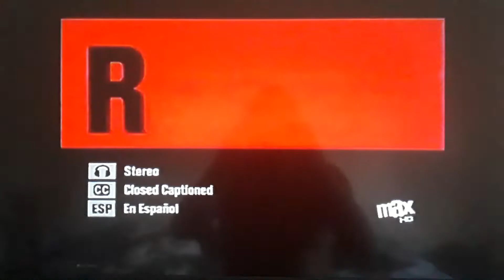Opening To Notorious (2009) on Cinemax (2010)